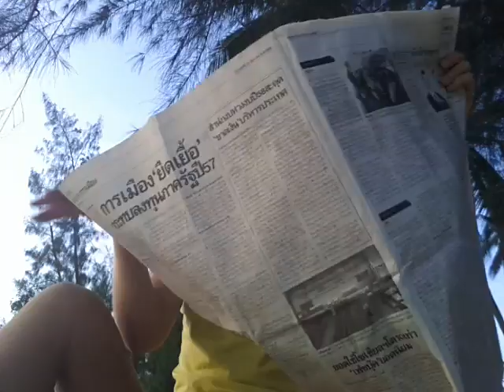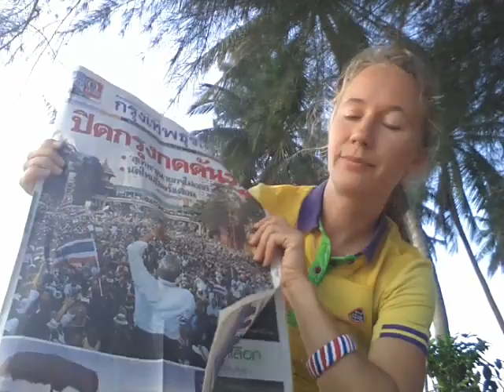Dec.23. Bangbang Boomboom.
This bond gets more comfortable with every day, doesnt it?